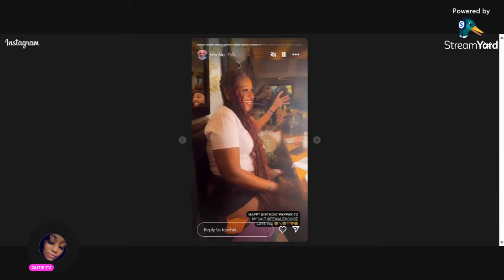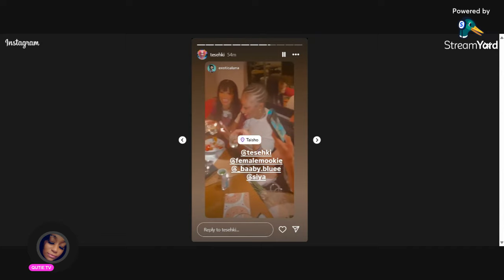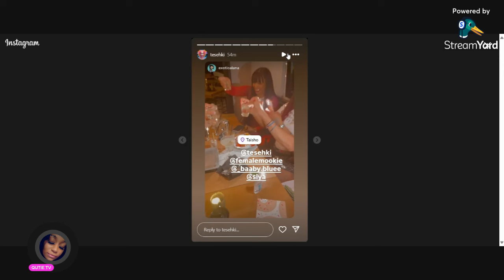chrisean rock updates | tesehki, isn't your man chasity's ex ALLEGEDLY? +more